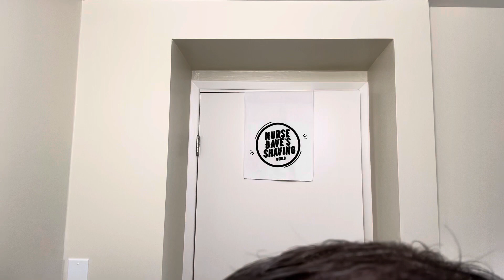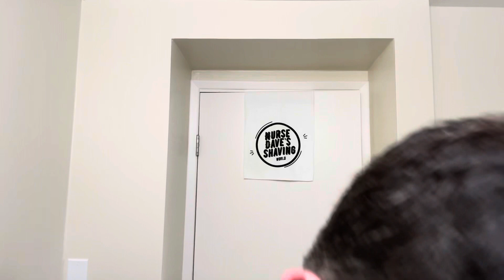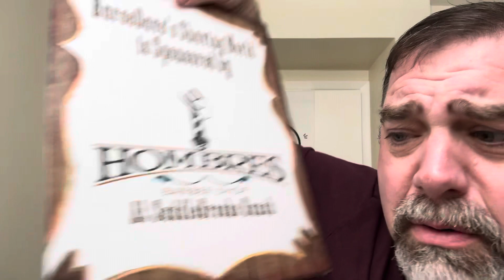Super Bowl shave